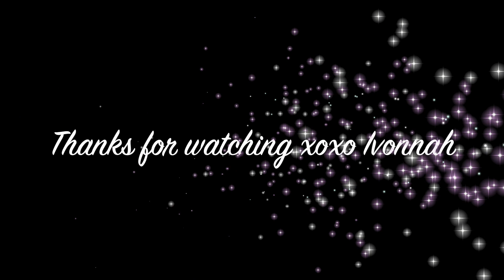Vegan Eats | Wild Rice, Black Beans & Asparagus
My first time making wild rice. I made up a recipe & it was super yummy!

I used 2 cups of rice. I forgot to get more veggie broth so I used 2 cups broth & 2 cups water.

Side note: I had on a faux fur jacket this day, lol.